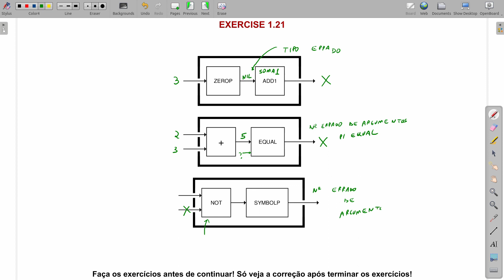Exercício 1.21: Erros (Common Lisp: A Gentle Introduction to Symbolic Computation)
Confira neste vídeo a correção do exercício 1.21, a respeito de erros comuns cometidos pelos iniciantes.

📖 𝗖𝗼𝗻𝘁𝗲𝘂́𝗱𝗼:
Livro: Common Lisp: A Gentle Introduction to Symbolic Computation, de David S. Touretzky
Capítulo 1: Functions and Data (Funções e Dados)
Exercício 1.21: Errors (Erros)

⏰ 𝗦𝘂𝗺𝗮́𝗿𝗶𝗼 𝗱𝗼 𝘃𝗶́𝗱𝗲𝗼:
0:00 Introdução
0:12 Tipo de dado errado
1:26 Número insuficiente de argumentos
2:05 Número excessivo de argumentos

❓ 𝗦𝗼𝗯𝗿𝗲 𝗼 𝗰𝗮𝗻𝗮𝗹:
O canal Computação Raiz é sobre ciência da computação, matemática, algoritmos, programação e tecnologia. Nosso objetivo é produzir vídeo-aulas e tutoriais de qualidade para alunos, professores, entusiastas e amadores.

🤔 𝗦𝗼𝗯𝗿𝗲 𝗼 𝗮𝘂𝘁𝗼𝗿:
O Computação Raiz foi criado e é mantido por Abrantes Araújo Silva Filho, cientista da computação, médico, mestre em epidemiologia e graduando em matemática. Para saber mais:

👜 𝗡𝗼𝘀𝘀𝗼𝘀 𝗽𝗿𝗼𝗱𝘂𝘁𝗼𝘀:
(em breve)

Quer anunciar no canal? Precisa de informações? Quer mandar um presentinho? Entre em contato!

✅ 𝗧𝗼́𝗽𝗶𝗰𝗼𝘀 𝗻𝗲𝘀𝘁𝗲 𝘃𝗶́𝗱𝗲𝗼:
lisp
common lisp
tipo de dados errado
número insufuciente de argumentos
falta de argumentos obrigatórios
excesso de argumentos